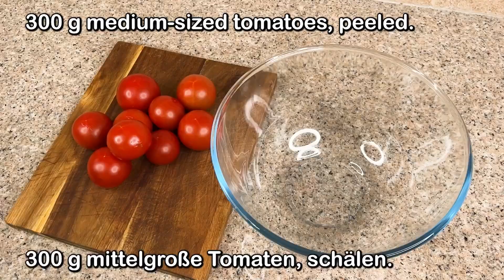Wenigste Leute kochen Spaghetti so schnell! Ich habe noch nie so leckere Nudeln gegessen!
So schnell kochen nur wenige Spaghetti! Ich habe noch nie so leckere Nudeln gegessen! Nur wenige Zutaten und Sie haben Ihr festliches Abendessen fertig. Vegetarisches Rezept. Spaghetti mit vegetarischer Soße. Tomaten-Nudel-Sauce. Dieses Spaghetti-Rezept ist viel einfacher als berühmte Restaurantrezepte. Es ist köstlich wie Spaghetti Bolognese. Unglaublich leckere Pasta alla Puttanesca

✅ Tipp: Immer wenn du al dente Nudeln in die Soße gibst, sollte die Hitze des Herdes unter der Pfanne mit der Soße so gering wie möglich sein. Für diese Sauce wird kein Salz oder Pfeffer benötigt!

Aktivieren Sie die Übersetzung in Ihre Sprache. Tippen Sie auf Mobilgeräten oben rechts im Video auf CC. Klicke auf einem Computer in den Videoeinstellungen auf „⚙️“ und aktiviere die Übersetzung!

Zutaten (4 - 5 Portionen 🍝):

300 g Spaghetti
al dente kochen

Olivenöl

2 Knoblauchzehen
1 Zwiebel
300 g mittelgroße Tomaten, schälen
50 g Kapern
100 g Oliven (mariniert)

✅ Servieren Sie, sobald Sie die Sauce mit Nudeln vermischt haben!

Guten Appetit!

Liebe Freunde, wenn euch das Video gefallen hat, dann könnt ihr dem Kanal helfen:
Das geteilte Rezept wird auf Ihrer Seite gespeichert!
👍 Bewerte das Video! 👍 - Es ist wichtig, deine Meinung zu kennen, da sie mir hilft, das nächste Videorezept zur Veröffentlichung auszuwählen!
✍🏻 SCHREIBE EINEN KOMMENTAR ✍🏻 oder hinterlasse einfach einen Smilie. Es ist einfach zu tun und ich werde millionenfach dankbar sein!

▶ Klicke auf die Glocke 🔔, um über neue Videos auf dem Kanal benachrichtigt zu werden.